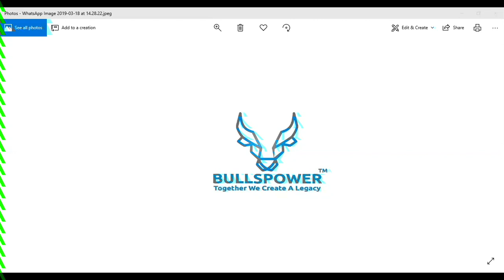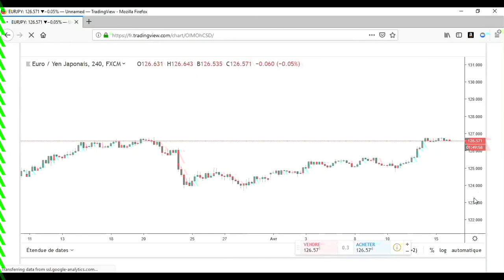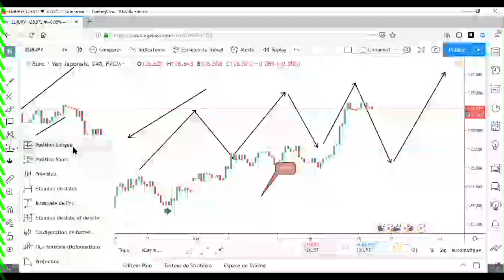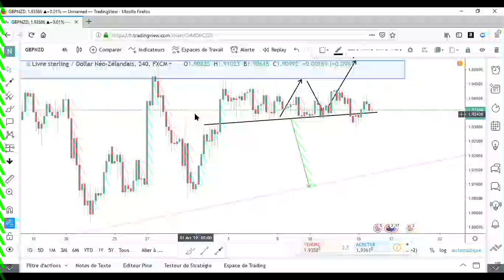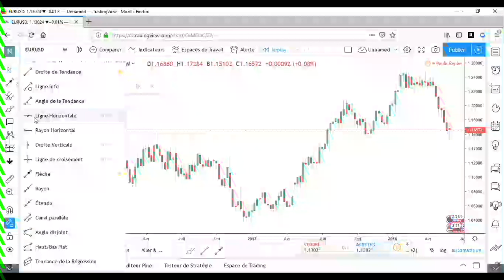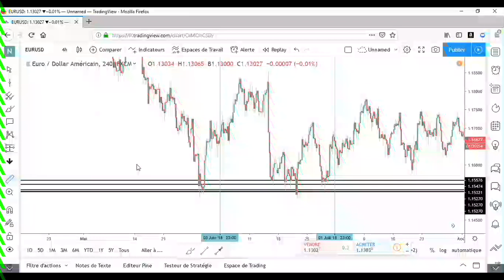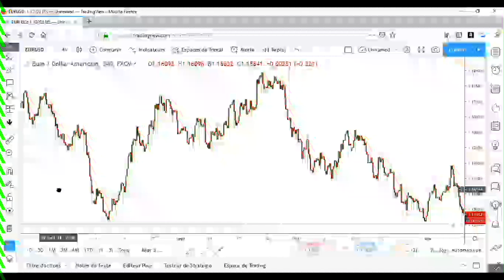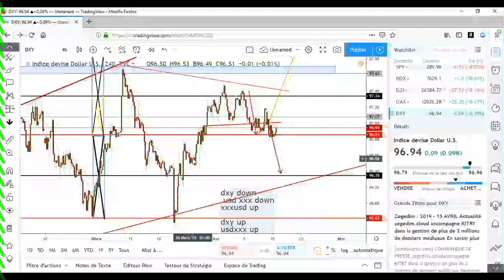Tradingview c'est quoi?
On parle de la platforme Tradingview

vous etes traders en bourse ou en Forex vous avez entedue parle de tradingview voici une video pour vous expliquer comment sa se passe.

Note: cette video est notre point de vue